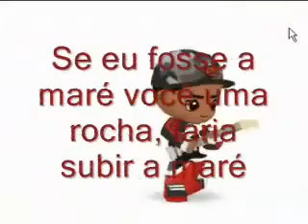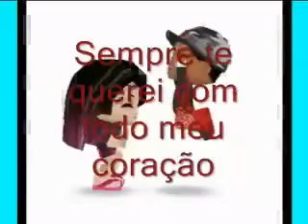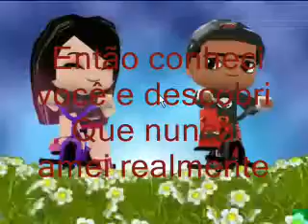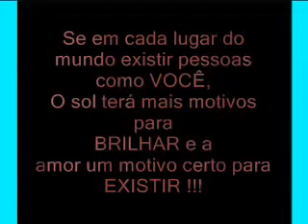Darvin-Pensa em mim(BuddyPoke)Oficial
Video Criado por:
DENIS RAMOS

Feito em homenagem a:
Sthephani(Fani)

Cantor:
Darvin

Inspiração dos meus sonhos, não quero acordar.
Quero ficar só contigo, não vou poder voar.
Por que parar pra refletir se meu reflexo é você?
Aprendendo uma só vida, compartilhando prazer.

Por que parece que na hora não vou agüentar,
Se eu sempre tive força e nunca parei de lutar?

Como num filme no final tudo vai dar certo.
Quem foi que disse que pra tá junto precisa tá perto?

(refrão):

Pensa em mim
Que eu tô pensando em você
E me diz
O que eu quero te dizer
Vem pra cá, pra eu ver que juntos estamos
E te falar
Mais uma vez que te amo

O tempo que passamos juntos vai ficar pra sempre,
Intimidades, brincadeiras, só a gente entende.

Pra quem fala que namorar é perder tempo eu digo:
Ha muito tempo eu não cresci o que eu cresci contigo.

Juntos no balanço da rede, sob o céu estrelado,
Sempre acontece, o tempo pára quando eu tô do seu
lado.

A noite chega eu fecho os olhos e é você que eu vejo,
Como queria estar contigo eu paro e faço um desejo:

Pensa em mim
E me diz
Vem prá cá, pra eu ver que juntos estamos
E te falar
Mais uma vez que te amo (3x)